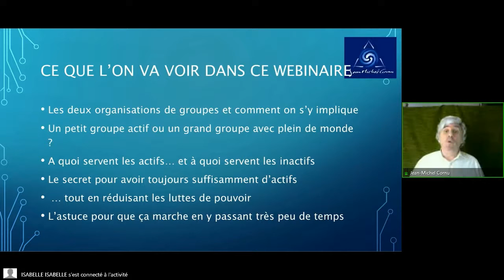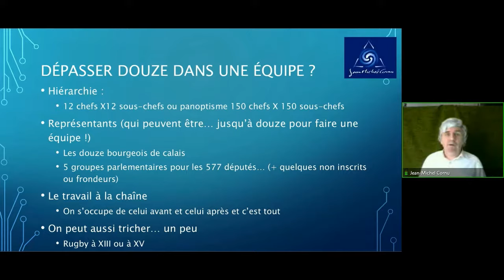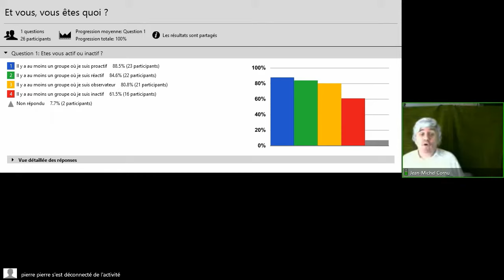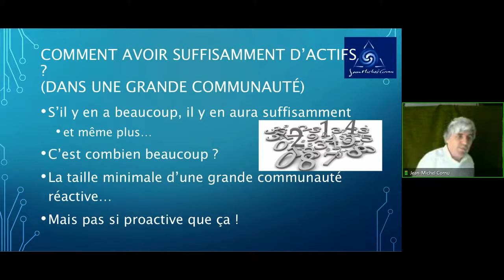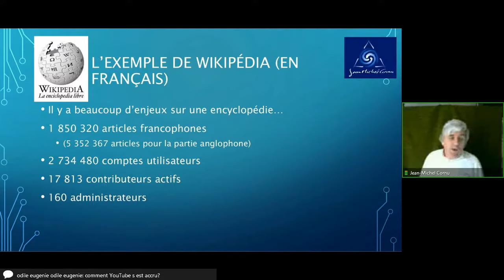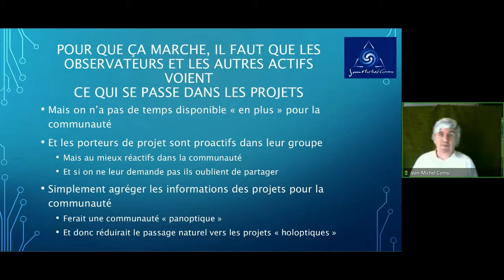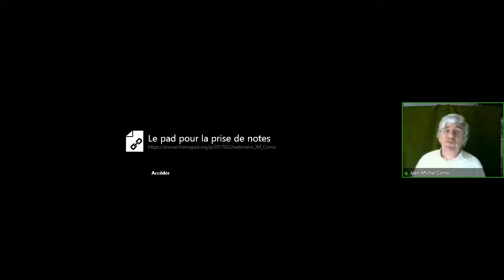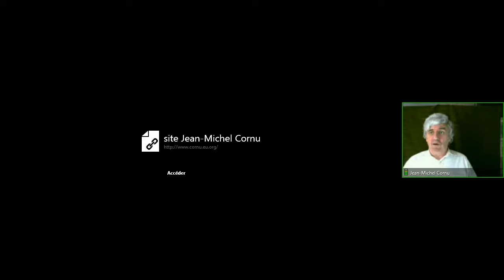Comment avoir plus de participants actifs et moins de luttes de pouvoir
Un webinaire sur comment organiser son groupe pour avoir plus de participants actifs et moins de luttes de pouvoir, sans y passer trop de temps.

Groupe actif, implication, luttes de pouvoir, projets, communautés